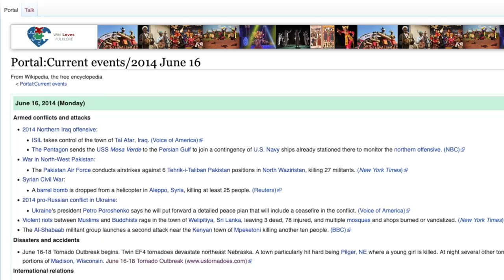5 Extreme Tornadoes Caught On Camera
5 Extreme Tornadoes Caught On Camera

Unless otherwise created by Underworld, licenses have been obtained for images/footage in the video from the following sources;